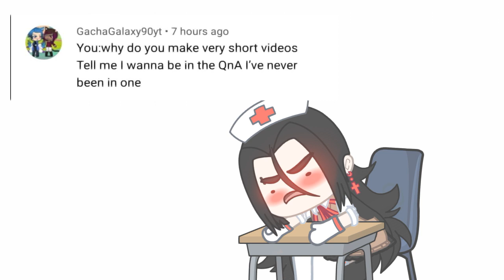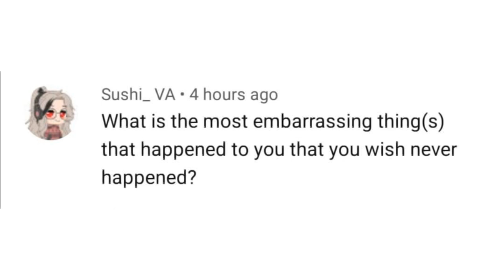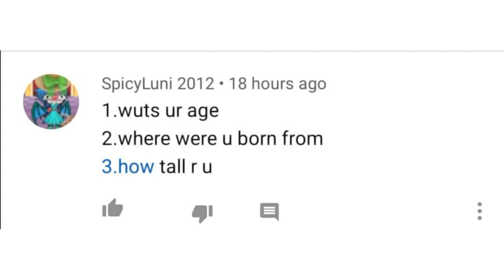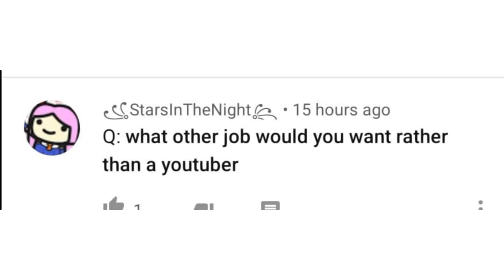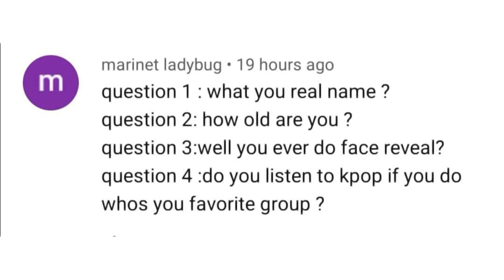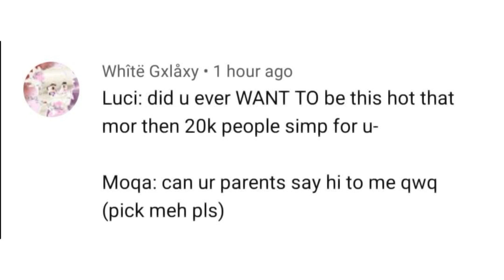answering your questions (part 3)